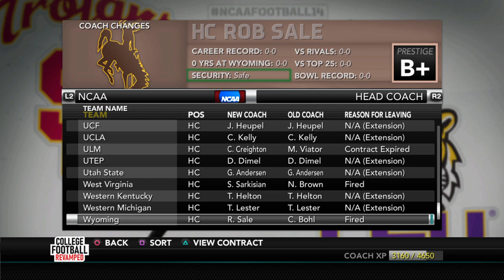Can We Win the Offseason? | College Football Revamped Dynasty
Year 1 is officially over. As we transition into the 2nd season, can we make the right decisions to improve the Chanticleers?

0:00-1:58 Coaching Carousel
1:58-4:07 Players Leaving
4:07-12:29 Post-Season Recruiting
12:29-15:51 Position Changes
15:51-20:55 Training and Cuts
20:55-25:47 Redshirts and Depth Chart
25:47-28:59 Custom Schedule
28:59-35:28 Pre-Season Recruiting
35:28-38:11 Wrap-Up